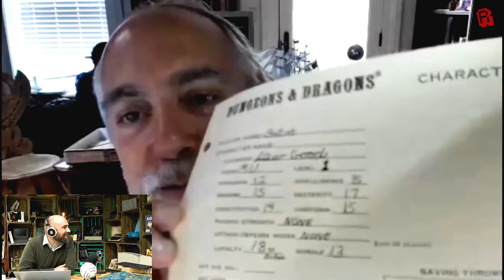Retro Tea Break | Richard Garriott's tells his Ultima Story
Richard Garriott is the man behind the legendary RPG series, Ultima.  His part in the industry goes all the way back to 1979 with his first title Akalabeth.  He went on to found Origin Systems with his brother Robert which gave us such titles as Wing Commander and System Shock.  Today we learn about Richards history and his contribution to the video game industry.

● Support RMC
Time is the most valuable thing we have.  Official Cave Dwellers create a reliable monthly income that allows me the time to dedicate creating content.  My goal is to be able to do it full time.

● Episode Links
There are no links to share in this episode.

● I have an RMC Shop where you can buy mugs, posters, records, books and more:

● RMC Podcasts
Enjoy my Podcasts with your favourite app using the links here: